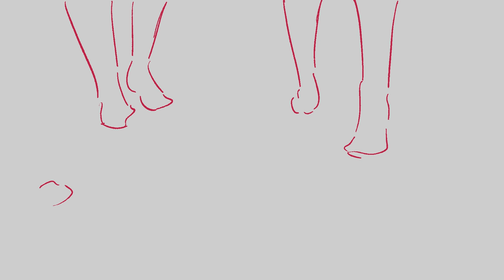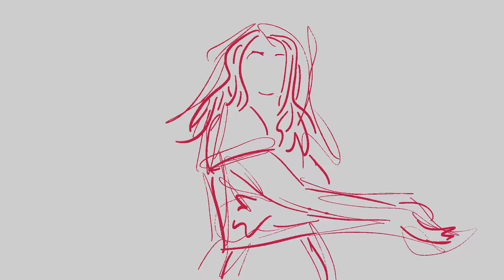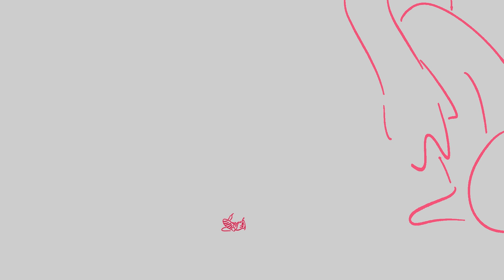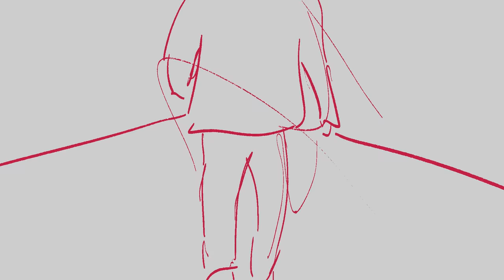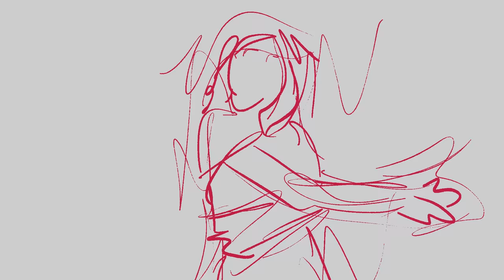Eric Clapton - Pompous Fool (Official Music Video)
"Pompous Fool" is available everywhere

Art: © Street of Dreams Martin Sharp Ltd

Eric Clapton released a new single today entitled “Pompous Fool” from Bushbranch/Surfdog Records. The song was written by Clapton and Robin Monotti, produced by Clapton and his longtime producing partner Simon Climie, and is performed by Clapton on lead vocals and guitar, Sonny Emory on drums, Nathan East on bass, Paul Carrack on hammond organ, Walt Richmond on piano and keyboards, and Sharon White on background vocals.

The album artwork comes from a set of Tarot cards made by Martin Sharp in 1967, altered to create the cover art. Sharp was a roommate of Clapton’s and created the cover art for Cream’s
“Disraeli Gears” and co-wrote “Tale of Brave Ulysses.”

Directed by Machine That Eats and Dave Kaplan
Animated by Machine That Eats

LYRICS:
Don’t you worry
Don’t be blue
Let your woman

By the golden rule
Pay no mind
To the pompous fool

Do you wanna sing
Do you still believe
That Jerry Lee was king?

Is it your opinion
That Charlie Wilson’s cool
Pay no mind

In life you know
May I say to you
Be careful who you follow
There may be no more tomorrow
If you follow the pompous fool

Don’t be blue
Let your woman

There ain't nobody home
Fear knocking on the door
In the mind of the pompous fool

Do you wanna laugh
Do you wanna cry
In you and I

That we should start again
And turn the volume
Down from number 10

Don’t be blue
Let your woman